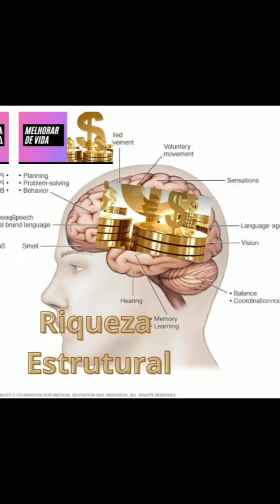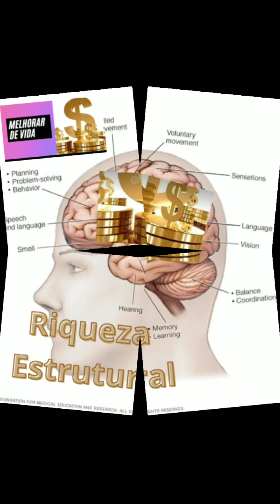RICO não é Rico porque tem DINHEIRO, ele tem dinheiro porque é RICO